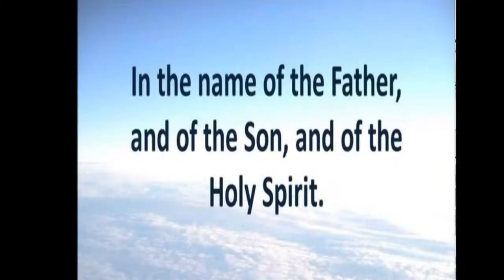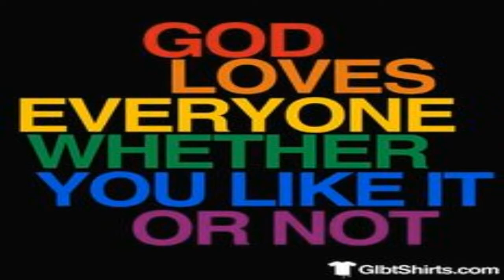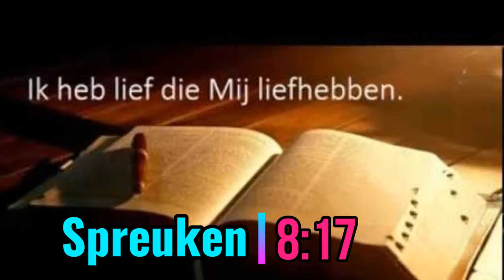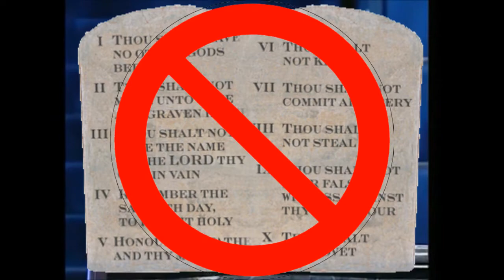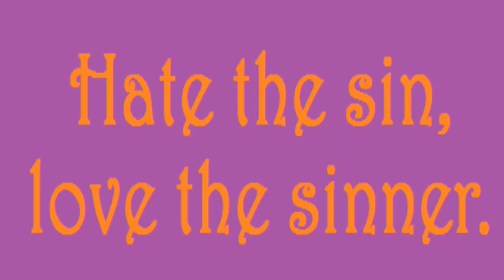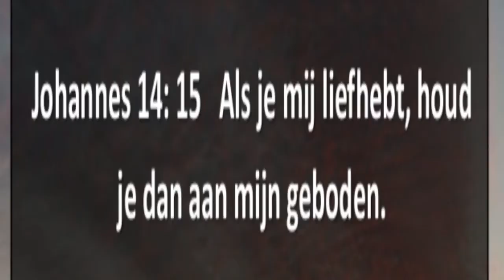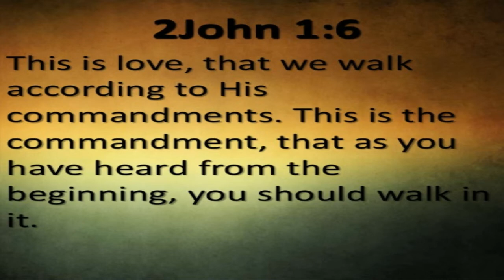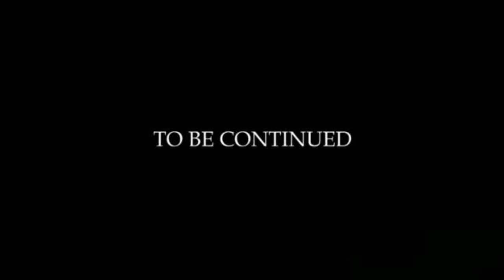Wie houdt van God ? God houdt NIET van iedereen ? Twalfoe Lo (12)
Hoe  bewijs je dat je van God houdt?
houdt god van iedereen?
God houdt van mensen die van hem houden